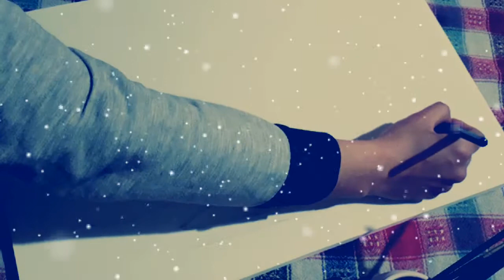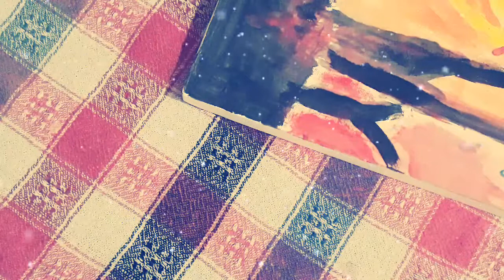الرسم على اللوحات للمبتدئين/لوحة سهلة وبسيطة/رسم تعليمي/How to draw a beautifull painting